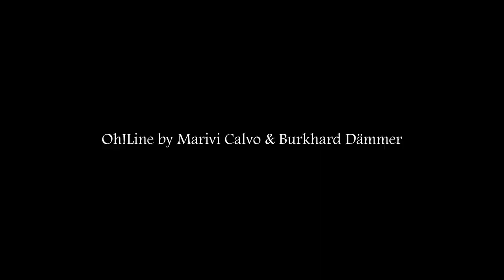Twenty-Four Hours of Oh! Line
A well-designed light makes a steadfast companion, all day and night. Spend twenty-four hours with Oh! Line. This smart halo of light is perfect for a range of environments, both residential and commercial. Designed by Mariví Calvo & Burkhard Dämmer, Oh!Line provides a downward concentrated light, ideal for working, and an ambient glow, perfect for working out.

Twenty-four hours is a project by Martínez Siesta (@martinezsiesta) and Paula Giménez (@paulagmonar), for LZF Lamps (@lzflamps), in collaboration with Anna Scott (annascott.24h). Twenty-four hours of Oh! Line features Candela Merlos and the Oh! Line lamp by Mariví Calvo & Burkhard Dämmer.